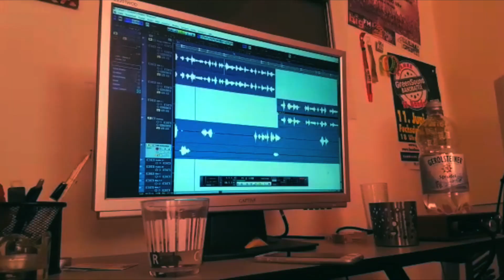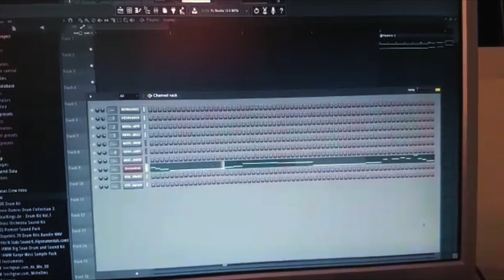Macandally // Studio Blog #3 // Studioarbeit & Live-Szenen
In diesem Studioblog sieht man alle Macandally-Crew-Mitglieder bei der Arbeit im Studio. Bei einer Produktion eines gesamten Albums ist das Abschalten-und-Wieder-Hinhören das Wichtigste, denn nur so entdeckt man auch die kleinsten Fehler und wächst als Künstler auch über sich hinaus.